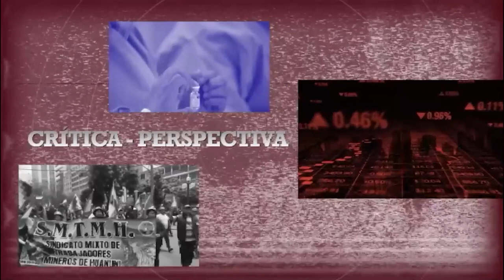Irreverentes hablamos de la toma de instituciones en Brasil y los posibles escenarios de Santa Cruz